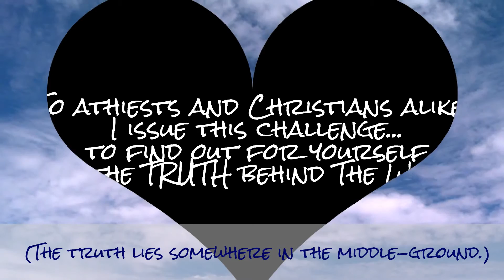BIBLE CHALLENGE Intro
This is the introduction to my Ultimate Bible Challenge... check out the full video on my channel - WATCH AT LEAST THE FIRST 20 MINUTES for the challenge - the last ten are scripture readings. to watch.